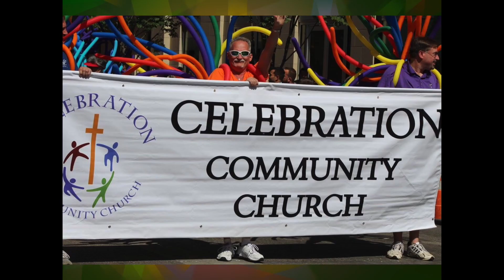Worship 01/10/2020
Pastor: Jorene Taylor Swift
Readings: Randall Storey and Alicia Miller